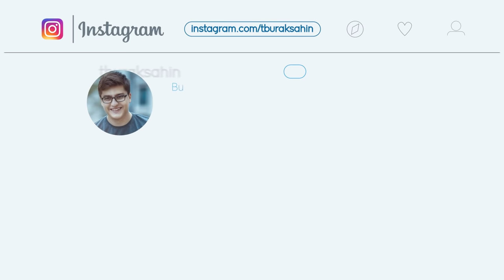CİNNET GEÇİREN OYUNCULAR - GTA V Online